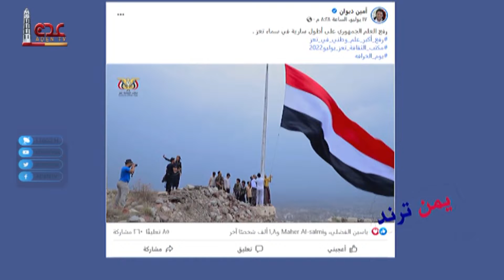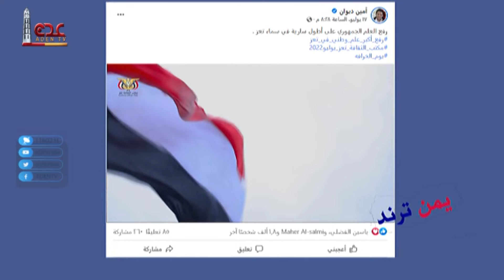رفع العلم الجمهوري على اطول سارية في سماء تعز